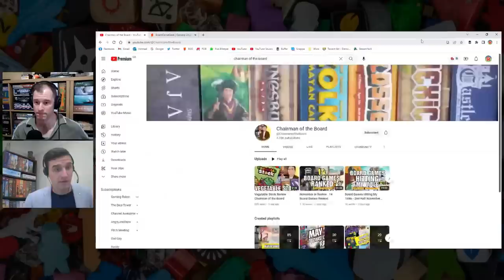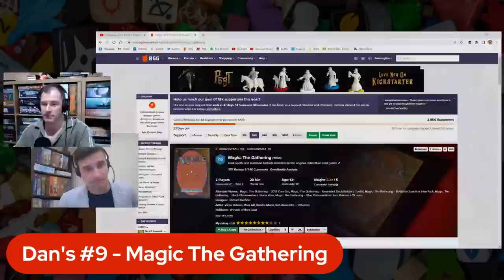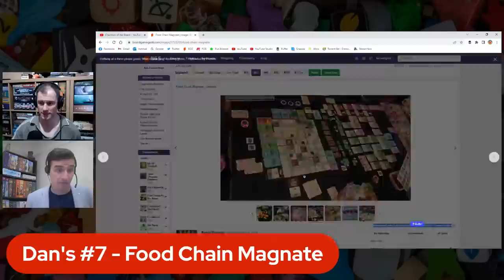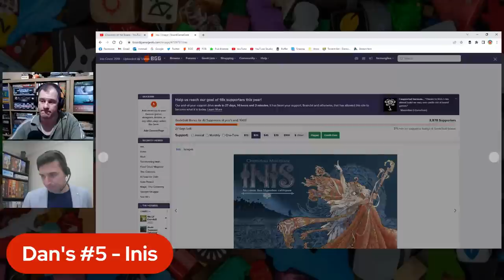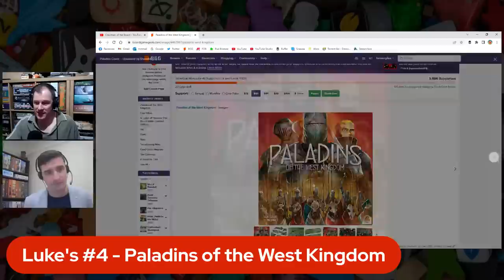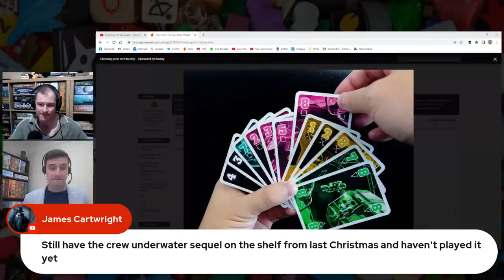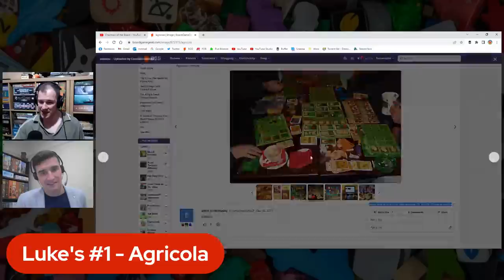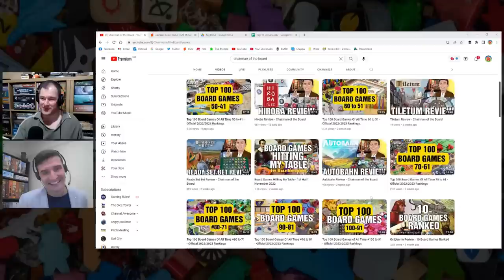Top 10 Games We Dislike But Respect w/ Chairman of the Board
An interesting list for sure! Suggested by Dan and it caused a lot of discussions and thoughts to manifest. Most games I dislike I generally don't respect but to consider ones where I'm like "yeah but I see why these work well for others" was a good eye-opener.

02610323

Code: - BrokenMeeple50

Related Content

Timestamps:

00:00 - Introduction and Channel Shoutout
08:42 - No 10's
16:52- No 9's
25:57 - No 8's
36:17 - No 7's
47:16 - No 6's
55:25 - No 5's
01:06:18 - No 4's
01:17:26 - No 3's
01:28:39 - No 2's
01:38:34 - No 1's
01:54:21 - Honorable Mentions and Chat Suggestions

Useful Links